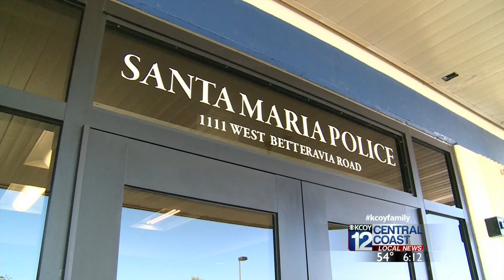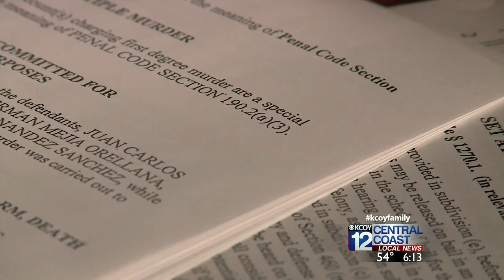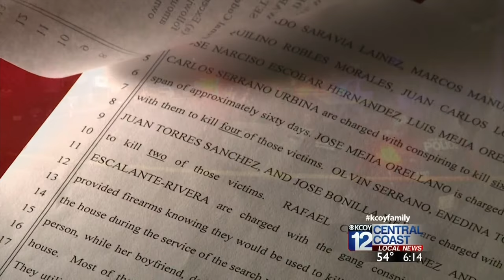KCOY 12: Fighting Crime in Santa Maria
Scott Hennessee speaks to Santa Maria Police Chief Ralph Martin about his department's efforts to fight and eradicate violent crimes in the City of Santa Maria.